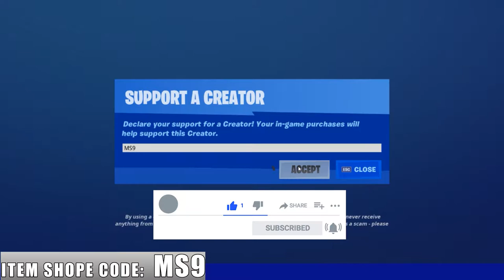Fortnite All Week 13 Challenges Guide (Fortnite Chapter 2 Season 5)- Week 13 Epic & Legendary Quests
Fortnite All Week 13 Challenges Guide - Fortnite Chapter 2 Season 5 - Howto Complete All Week 13 Challenges (Epic & Legendary)! Support a creator code: MS9 (ad​).
ALL WEEK 13 CHALLENGES
Fortnite Chapter 2 Season 5 - All Week 13 Challenges Epic & Legendary Quests

Epic Quests (20K XP each):
0:01 - Scan a server at a Surface Hub [1]
0:49 - Throw Fruit at Hunter's Haven [3]
1:52 - Damage opponents at Hunter's Haven, The Orchard, and Retail Row [300]
2:45 - Pistol damage [300]
3:28 - Bathe in the Purple Pool at Steamy Stacks [1]
3:55 - Enter the Zero Point [1]
4:27 - Destroy Crystal Trees [5]

Legendary Quest (55K XP + 4x 22K XP):
5:24 - Build Structures [60, 120, 180, 240, 300]

Destroy mailboxes (5)
Plant the evidence in Catty Corner or Flush Factory (3)
Find car parts (3)
Delivery a vehicle from Steamy Stacks to Pleasant Park (1)
Drive through flaming rings (1)
Find clues in Pleasant Park, Holly Hedges, and Lazy Lake (3)
Destroy dog houses (3)
Damage with Legendary Weapons (1,500/3,000/4,500/6,000/7,500)